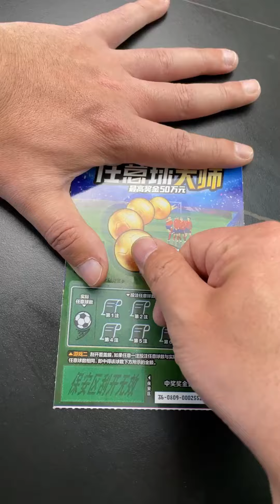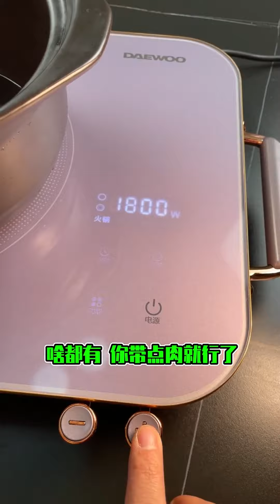過年配長輩喝酒vs陪朋友喝酒，長輩酒太辣一杯就不行了，陪朋友直接喝上10箱【隔壁大哥與小李】